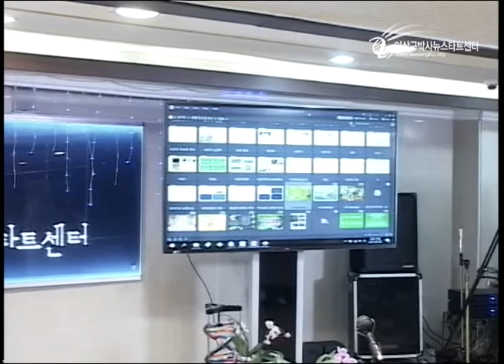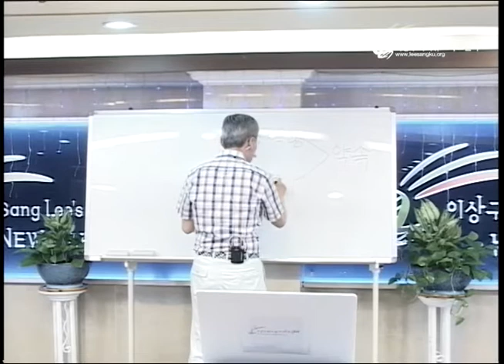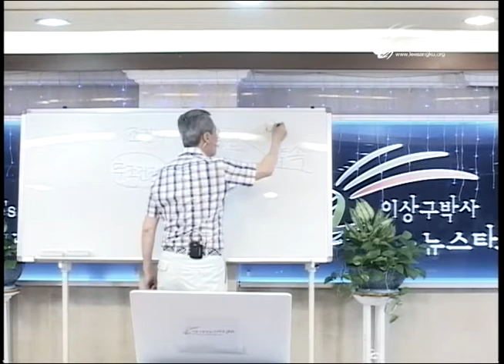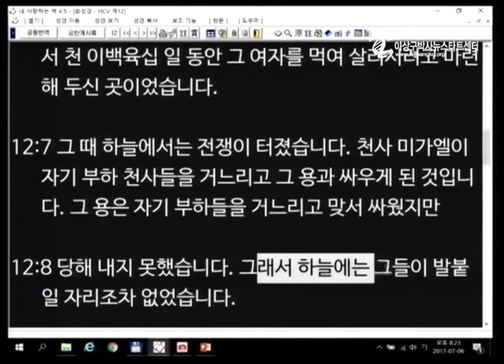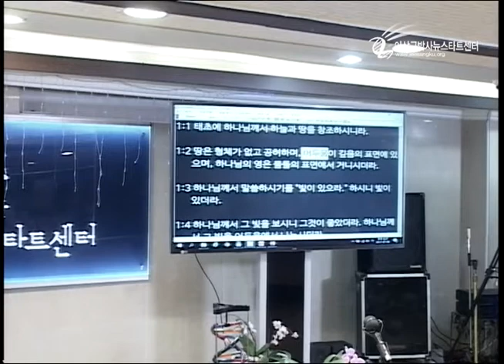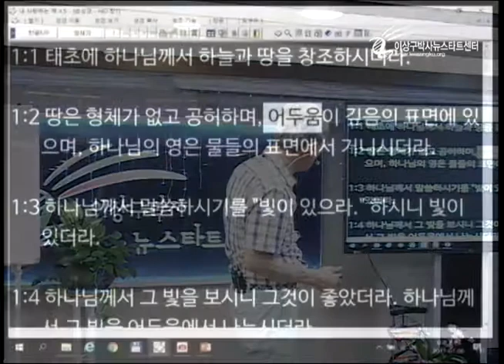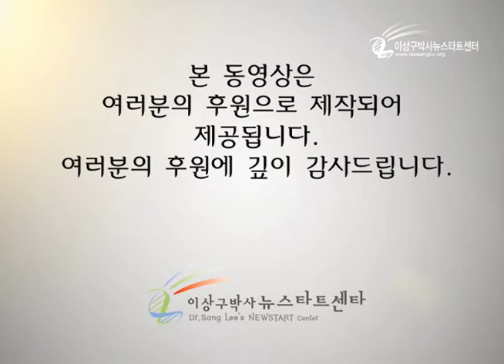H205-03 하나님의 명령은 약속이다